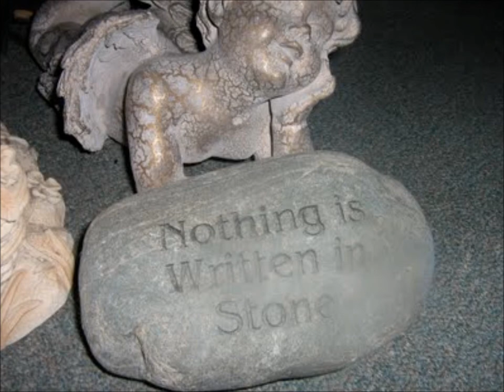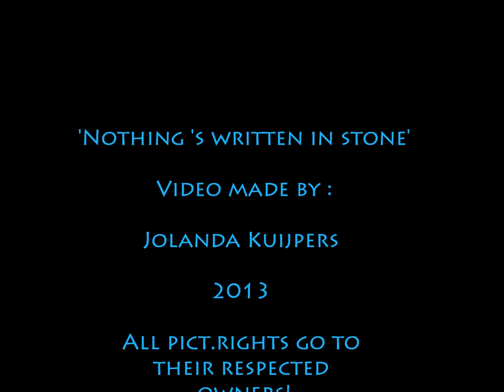'Nothing's written in stone' Terri Sharp & Tommy Conners.Sung by Tommy Conners.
Song written by Terri Sharp & Tommy Conners.